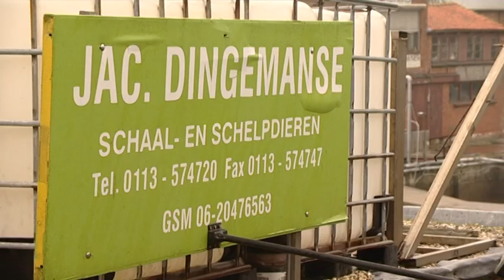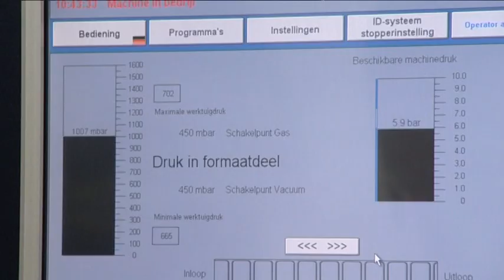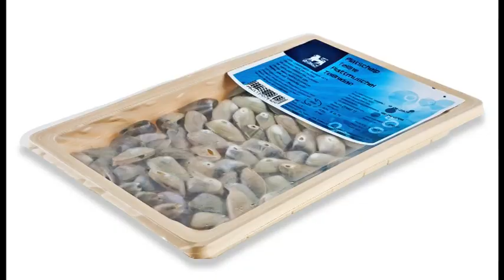Трейсилер SEALPAC A7 для свежих морепродуктов Jac Dingemanse, Нидерланды